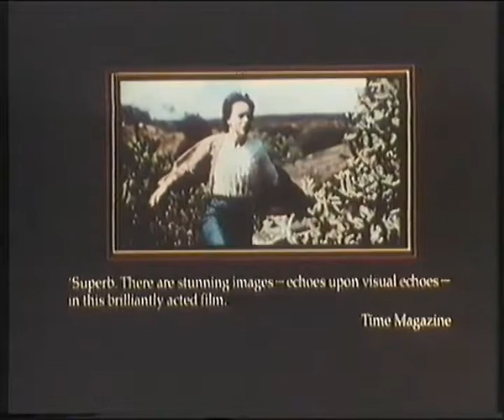Trailer - Pasaje a la india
Trailer de "Pasaje a la India" incluida en la edicion videoclub de "Asesinato en el Orient Express" de Cannon.